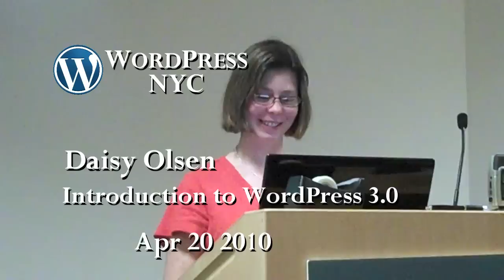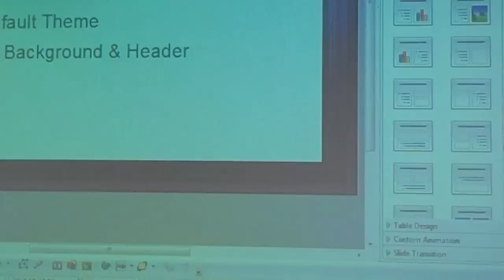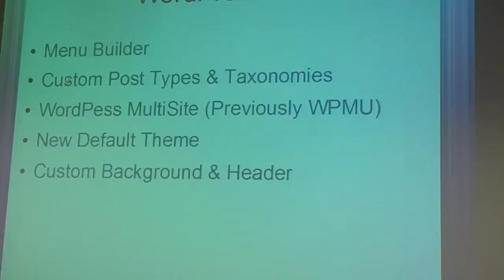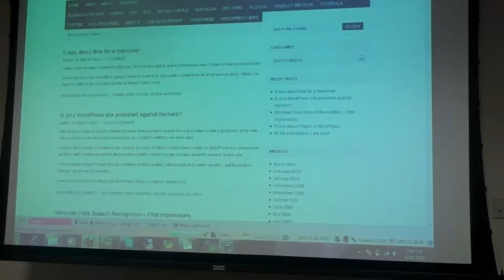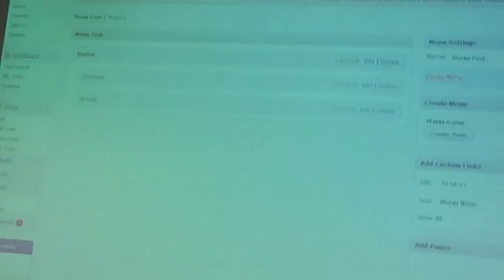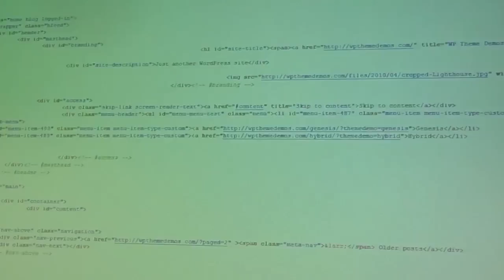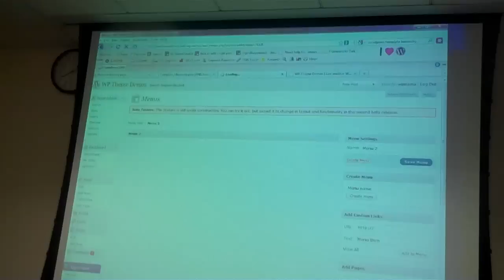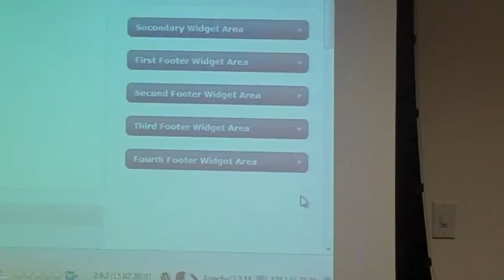Daisy Olsen - Preview of WordPress 3.0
Daisy Olsen gives a preview of WordPress 3.0 at WordPressNYC Meetup on Apr 20 2010

PUNKCAST1737-02 cc-by-nc 2010